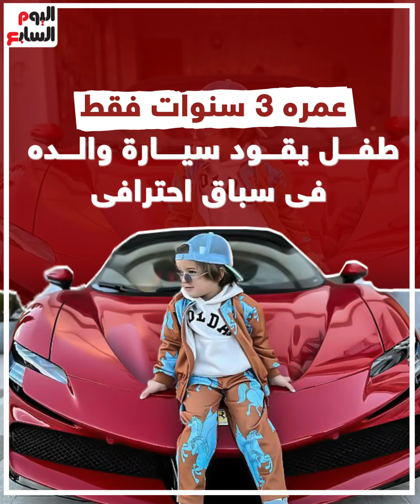عمره 3 سنوات فقط.. طفل يقود سيارة والده فى سباق احترافى